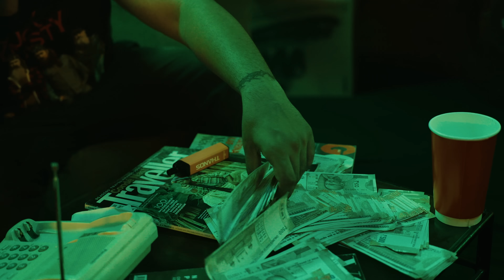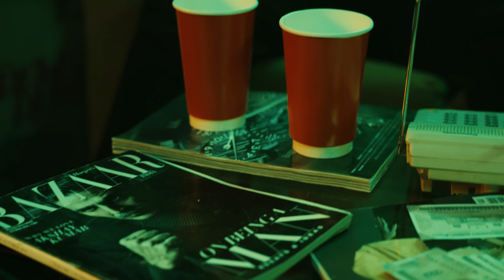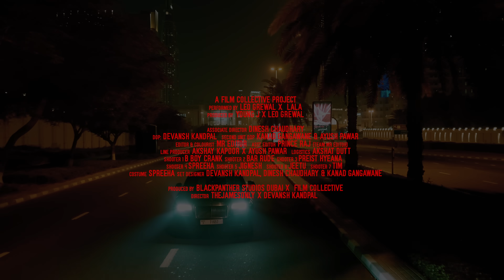Jat FreeStyle (Official Video) - Leo Grewal | Lala | Young J | Latest Punjabi Song 2024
Welcome to the Official Artist Channel Of Leo Grewal.Presenting My New Song "Jat Free Style" With Lala.

Song Credits -
Song : JAT FREESTYLE
Singer :Leo Grewal & Lala
Video : Thejamesonly & Devansh Kandpal
Editor & Colorist :MR Editor
Associate Director: Dinesh Chaudhary
DOP: Devansh Kandpal
Second Unit DOP: Kanad Gangawane
Line Producer: Ayush Pawar
Logistics: Akshat Dutt
Costume: Spreeha
Online Promotions - Hopee Digital
Set Designer: Devansh Kandpal ,Dinesh Chaudhary ,Kanad gangawane
Cast :B Boy Crank,Bar Rude,Preist Hyeana,Spreeha,Jignesh,Jeetu ,Tim
Production : Black panther studios Akshay Kapoor Dubai & Film Collective
Special Thanks:  Guru Kohli  , Akshay Kapoor ,Jashan Grewal

For Show Bookings & Business Queries